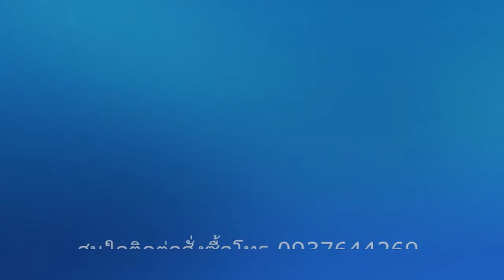เจ็ดจั๊บ ก๋วยจั๊บรสแซ่บ ก๋วยจั๊บรสชาติเข้นข้น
✳️มาแว้วววจร้า เจ็ดจั๊บ ก๋วยจั๊บรสแซ่บ ที่ใครๆก็ต้องมีไว้ในบ้าน ด้วยรสชาติที่เป็นเอกลักษณ์ และความหอมของน้ำซุปที่ หอมฟรุ๊งชวนกิน ทำในครัวที่บ้านกลิ่นน้ำซุปหอมไกลถึงปากซอย เสน่ห์ปลายจวักที่ใครๆก็ต้องคาราวะ 😋😊

เจ็ดจั๊บ ก๋วยจั๊บกึ่งสำเร็จรูป เส้นม้วน มี 3 รสชาติ
😋 ก๋วยจั๊บรสเด็ด ‼️สูตรเด็ด‼️
สืบทอดมากว่า40ปี

ก๋วยจั๊บเส้นม้วนกลม 3น้ำซุป 🍲
  🍜 น้ำซุปหมูพริกไทยดำ (ไม่มีฮาลาล)
  🍜 น้ำซุปไก่พริกไทยดำ (มีฮาลาล)
  🍜 น้ำซุปพะโล้ (มีฮาลาล)
       (ปริมาณ 57 กรัม)
สินค้ามีอายุนาน 8 เดือน จากวันผลิต
📚ผ่านมาตรฐาน อย. และ ฮาลาล

ห่อละ 35 บาท / 3 ห่อ 100 บาท